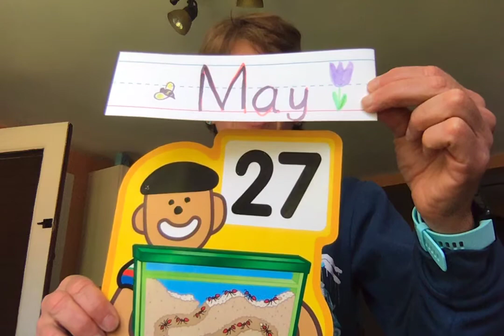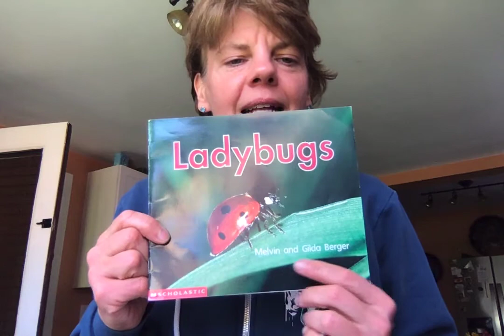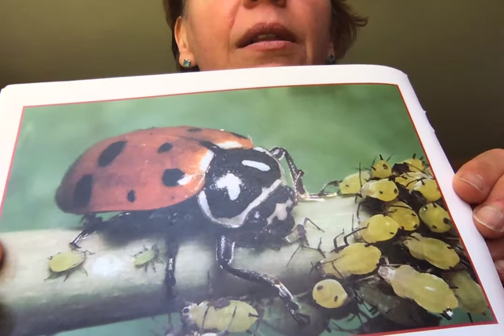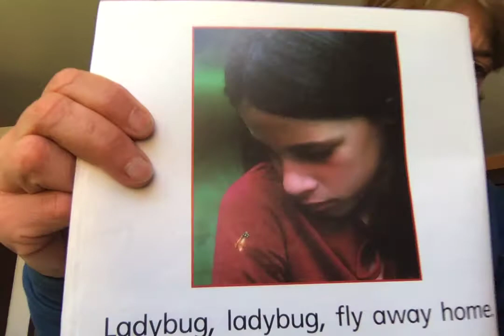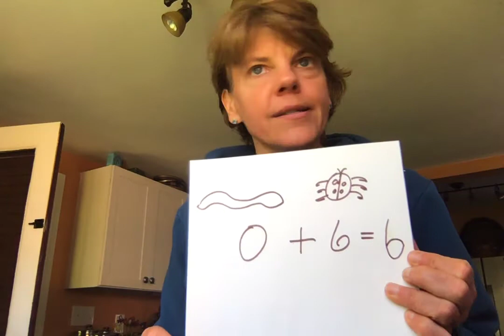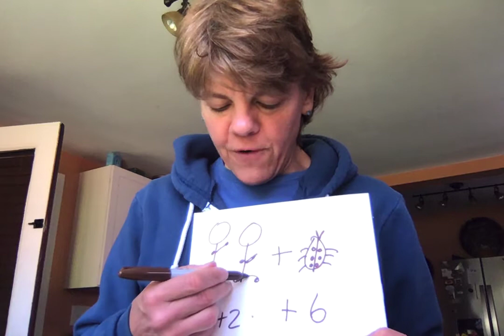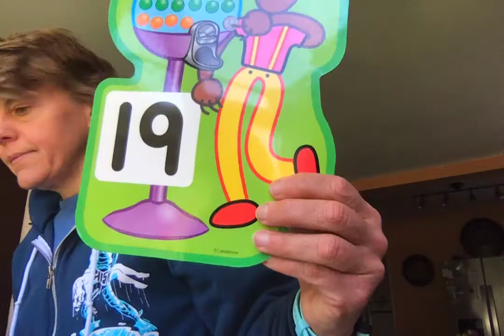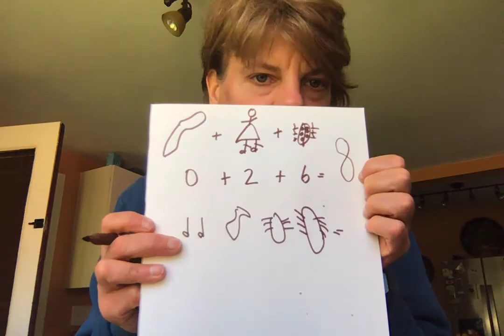Book: Ladybugs by Melvin and Gilda Berger